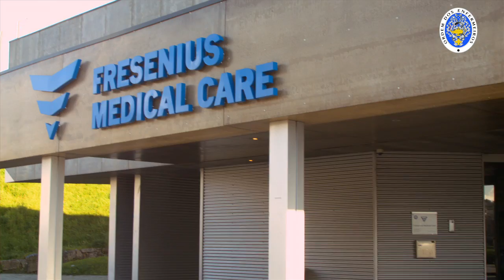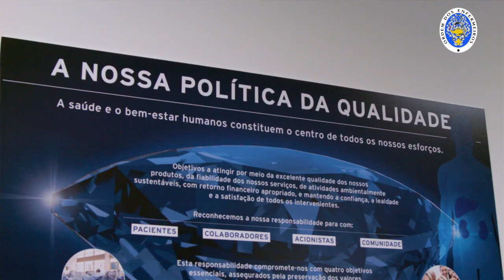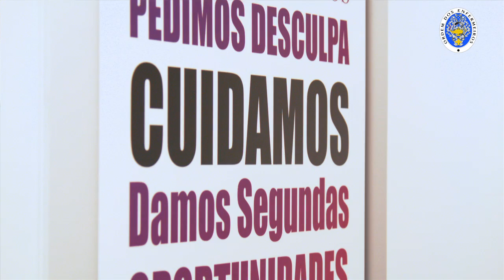O enfermeiro na Hemodiálise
Promovida pela Ordem dos Enfermeiros, esta reportagem atesta de forma explícita e elucidativa o trabalho desenvolvido por enfermeiros numa área de intervenção que muito depende de cuidados de Enfermagem de qualidade: a hemodiálise.

O vídeo visa dar a conhecer esta realidade ao público em geral, mas também a muitos enfermeiros e profissionais de saúde que desconhecem o papel desempenhado por estes (e outros) colegas.